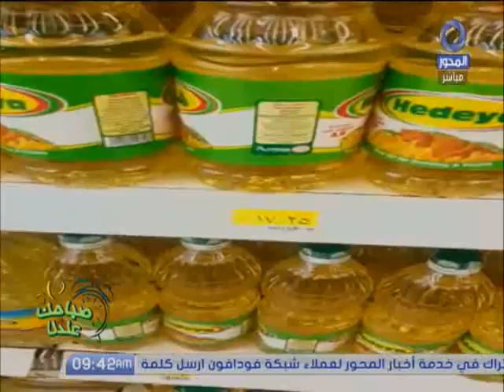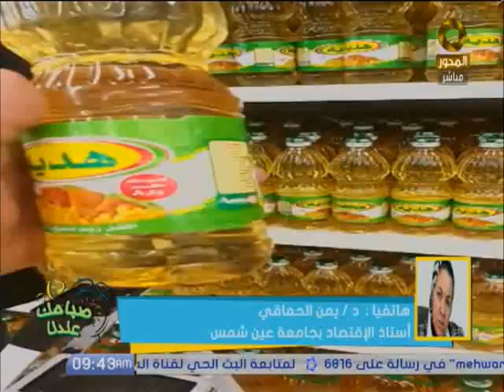صباحك عندنا | خبيرة الاقتصاد .. تكشف سر عدم تاثير انخفاض الدولار على انخفاض الاسعار